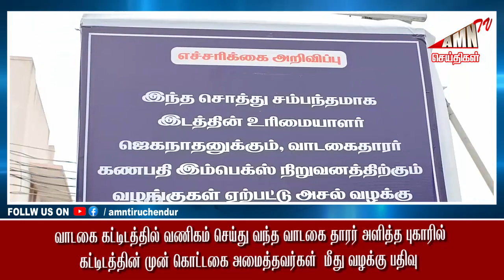Tiruchendur Today News | Amntv News 26-07-22